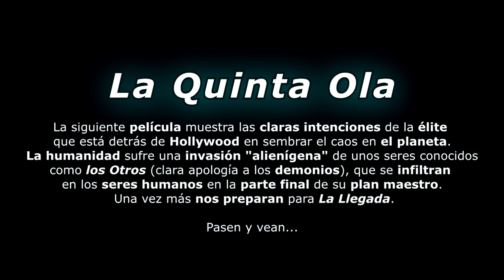👽 ¿Resume 'LA QUINTA OLA' las intenciones de la élite ocultista con la Tierra?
La siguiente película muestra las claras intenciones de la élite que está detrás de Hollywood en sembrar el caos en el planeta. La humanidad sufre una invasión "alienígena" de unos seres conocidos como los Otros (clara apología a los demonios), que se infiltran en los seres humanos en la parte final de su plan maestro, La 5ª Ola. Una vez más nos preparan para La Llegada. Las previas 4 olas son: Oscuridad, Destrucción, Epidemia e Invasión.

LA REVOLUCIÓN PACÍFICA

Tráiler Oficial - Official Trailer
Sony